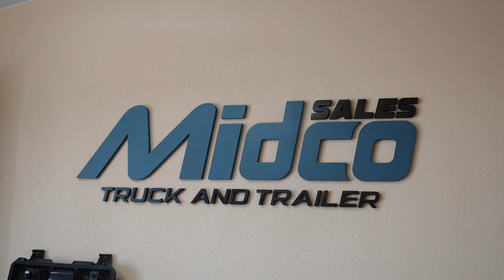Who’s the largest Jerr-Dan dealer in the Southwest?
In this video we are at Midco Sales in Chandler, Arizona. Midco Sales is a trailer and truck dealership repairing and maintaining all kinds of heavy trucks and trailers. Midco Sales is the Arizona Jerr-Dan dealer, promoting their line of tow vehicles. Sean discusses TOMAR’s relationship with Midco and the importance of towing and how TOMAR is clearing the way for the towing industry with our rugged and reliable lighting solutions.